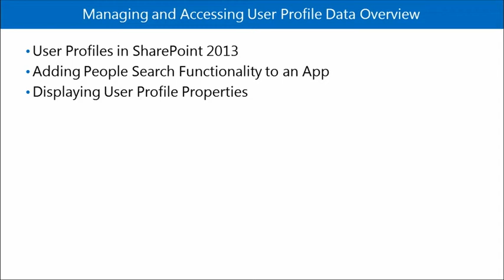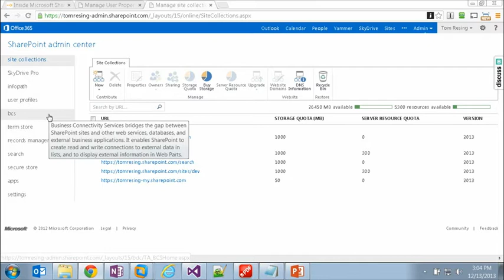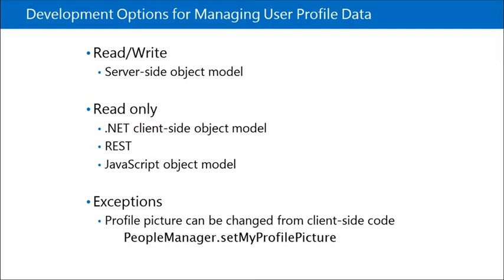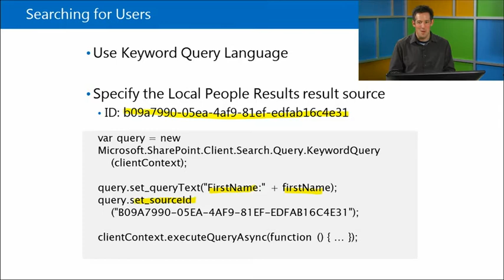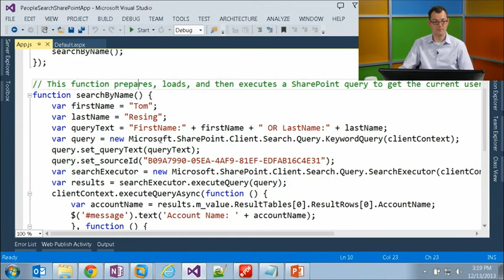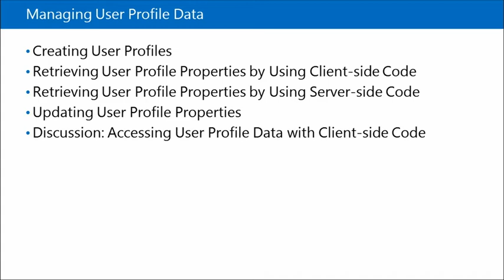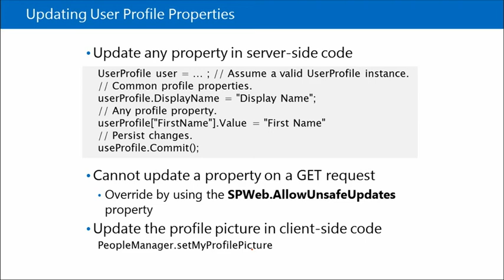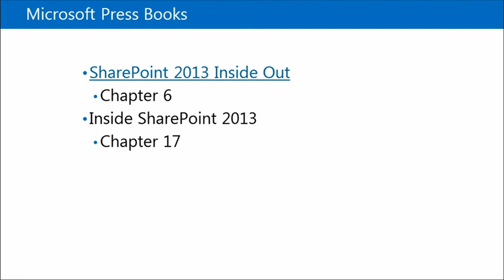Developing SharePoint Server Advanced Solutions 05 Managing and Accessing User Profile Data